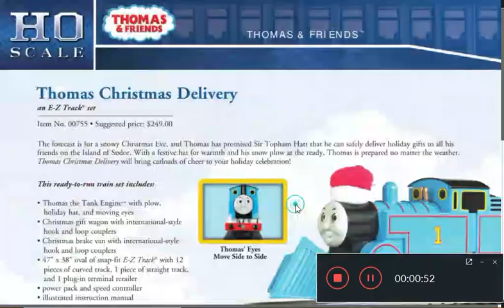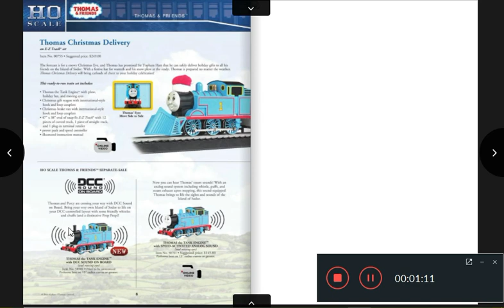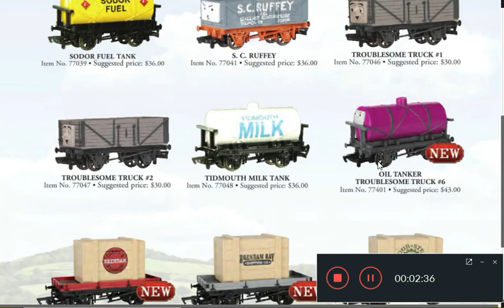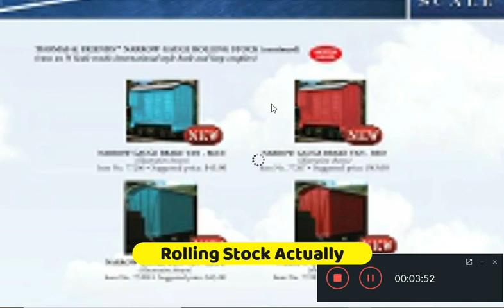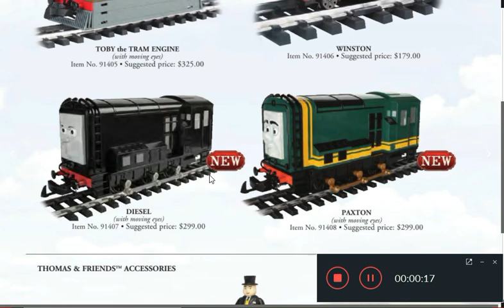My thoughts on Bachmann Thomas & Friends 2021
I was super surprised at the amount of stuff they are bringing in 2021.

Thomas & Friends is owned by Hit Entertainment/Mattel